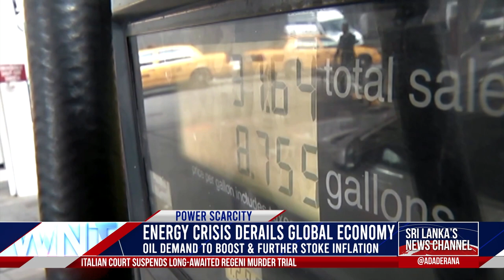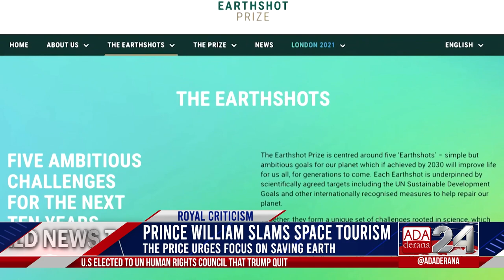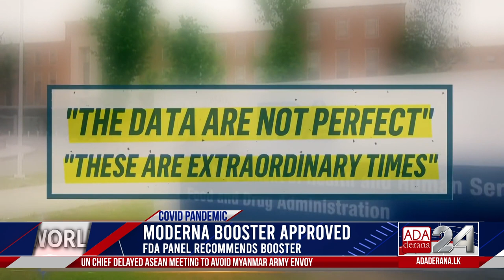Ada Derana World News Tonight | 15th October 2021